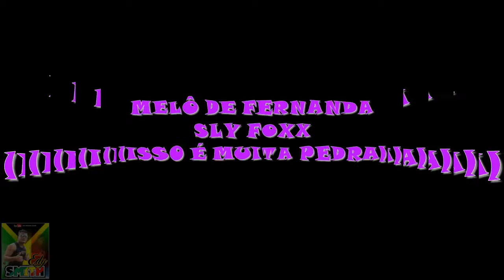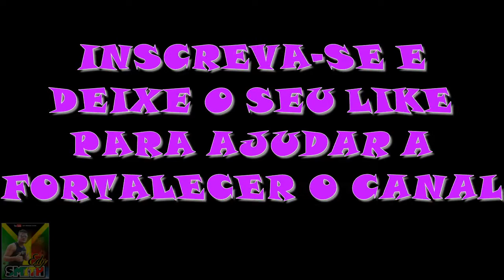MELÔ DE FERNANDA - SLY FOXX